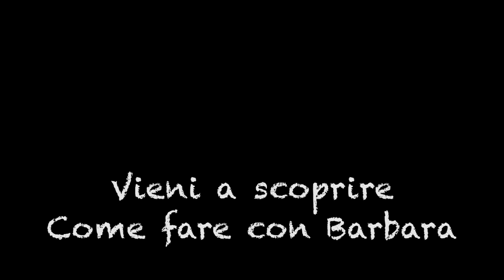Come piegare i sacchetti di plastica | Fai da te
Fermo restando che la cosa migliore è usarne il meno possibile, capita spesso di ritrovarsi in casa un gran numero di sacchetti di plastica reduci dalla spesa. A quel punto è bene conservarli per poterli riusare. Però, occupano un sacco di spazio, se vengono accartocciati e riposti malamente. Ecco un metodo semplice e veloce per ripiegare le buste di plastica in modo che occupino pochissimo spazio nella vostra cucina o nel ripostiglio.

Troverai altri video, tutorial, trucchi, segreti, idee e consigli per la decorazione, il fai da te e la casa.